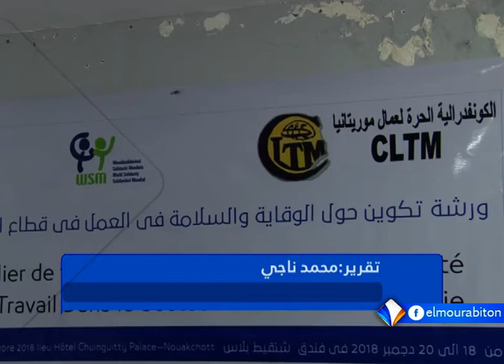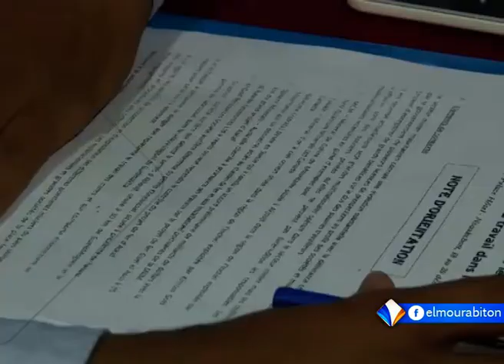ورشة تكوين بنواكشوط لصالح قادة نقابيين ومناديب عمال ناشطين بقطاع المعادن تقرير محمد ناجي.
نظمت الكونفدرالية الحرة لعمال موريتانيا ورشة تكوين في نواكشوط، لصالح عدد من قادة ومناديب العمال الناشطين في مجال قطاع المعادن.
وتسعى الكونفدرالية إلى تكوين المشاركين على الإجراءات الضرورية اللازم اتخاذها من أجل الحفاظ على سلامة العاملين بقطاع المعادن.
تقرير: محمد ناجي.